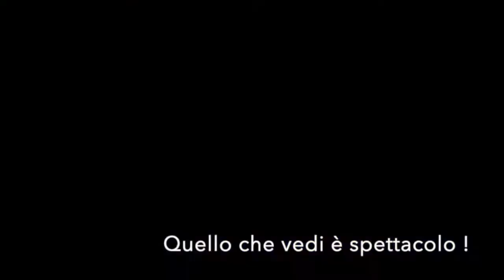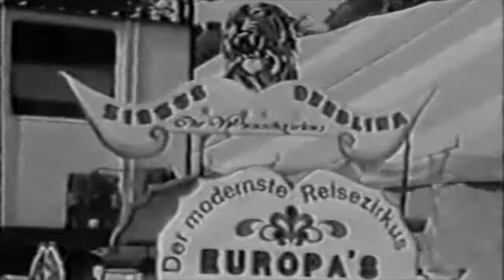Cirkus Berolina - Vintage Bilder